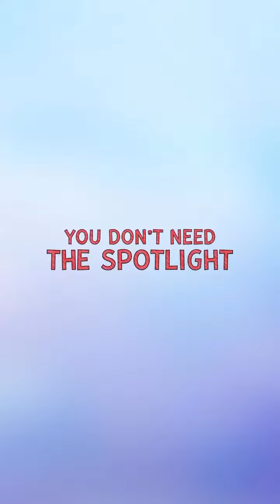One of a Kind Marcie | Emily mitchell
Catch Emily Mitchell as Ruby on 'One of a Kind Marcie' streaming on Apple TV.